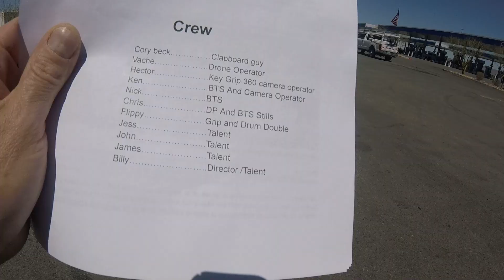Naked City Underground Brand New Video!!!